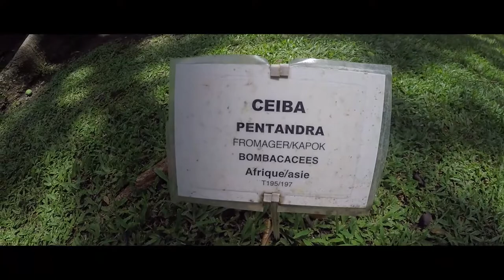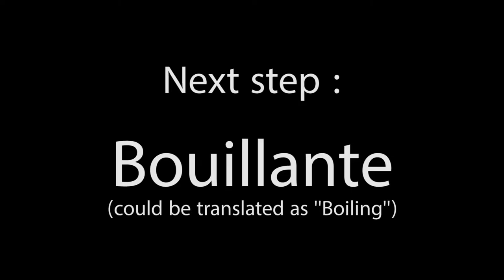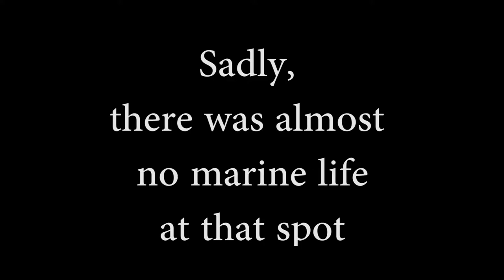BEAUTIFUL Guadaloupe, Botanical Garden and Stitches. (Ep.22)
This week we spent time on the Island of Guadaloupe. This beautiful Island offered us one of the best Botanical Garden we've ever seen, a diving session and a bit of time to fix the Genoa.